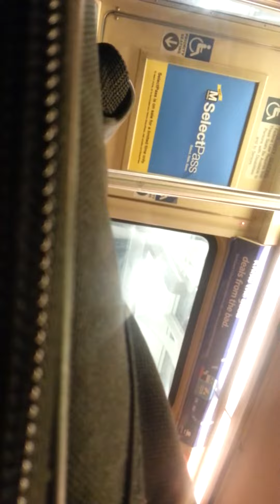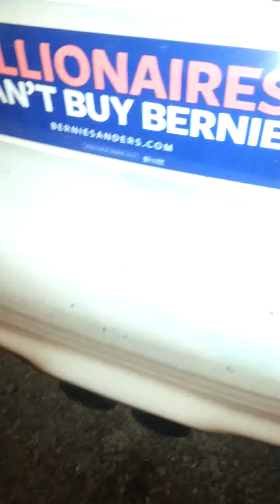Rav David Einhorn "Anansi & The Priestess of Yahweb" Kabbalah of the Underground Railroad